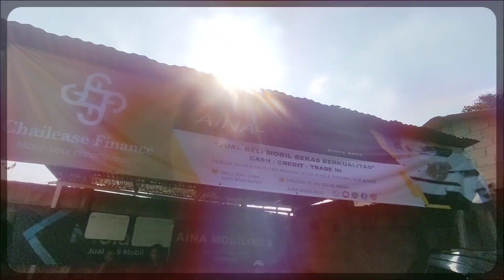UPDATE STOK MOBIL MURAH SIAP PAKAI | BERSIH DAN WANGI‼️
Lokasi showroom:
Perumahan Taman Mutiara Parung Blok B No.8

Untuk Sorum yg mau menambah jangkauan promosi nya, silakan dapat langsung kontak admin

Salam Otomotif!